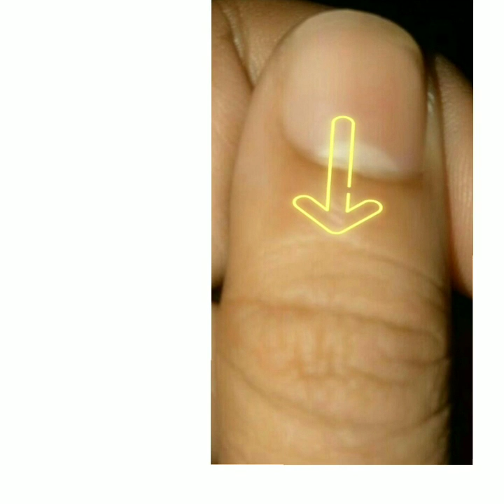SUICIDE KARKEY KHATAM HONE KU CHALAYAH THY JADHU